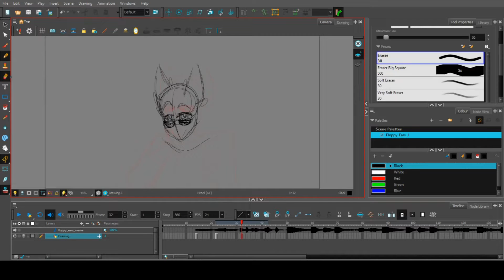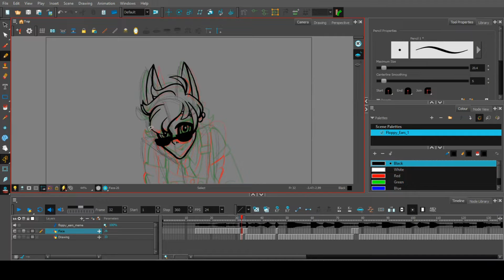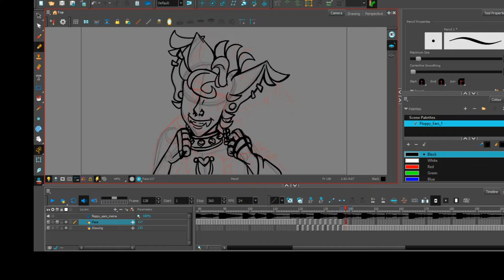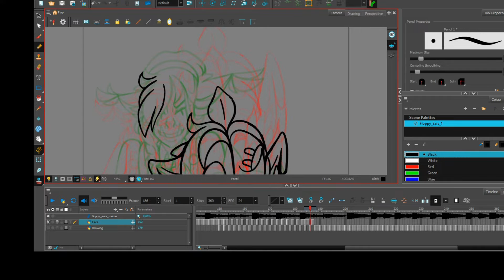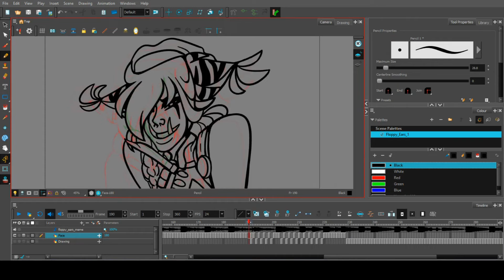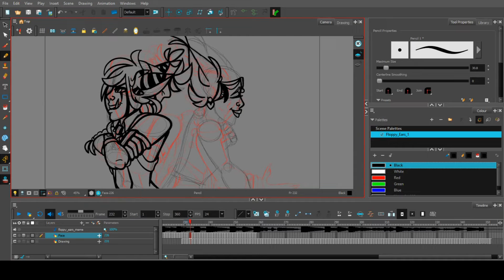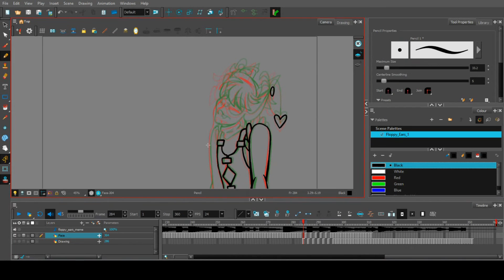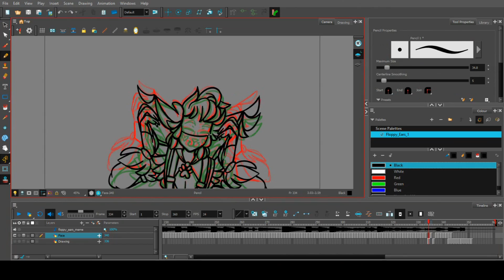FLOPPY EARS MEME: SPEED ANIMATE (ToonBoom Harmony Advanced)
I really like speed animates, so I hope you enjoy another one made for my Floppy Ears Meme!